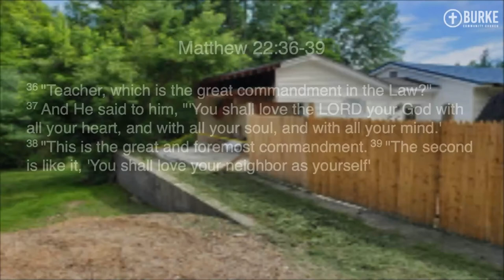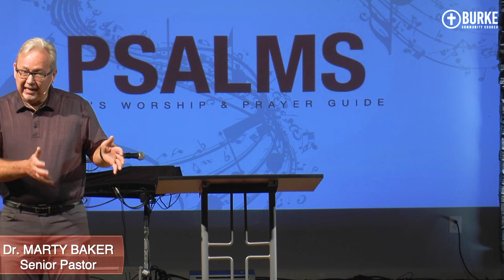The Importance of Proper Worship: Psalms 15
Is proper worship important? This week Dr. Marty Baker takes us through the proper protocol for praise and the weight and importance of worship to God.